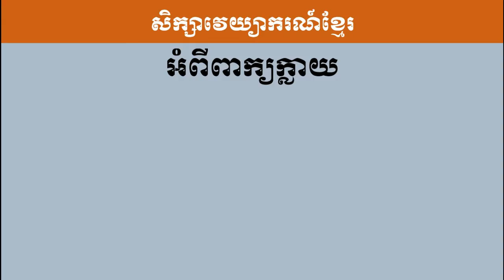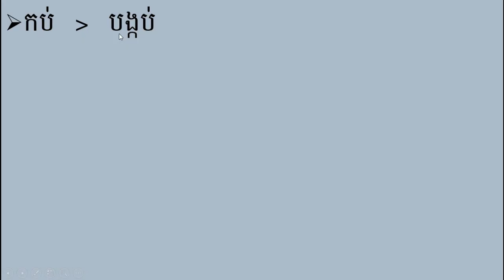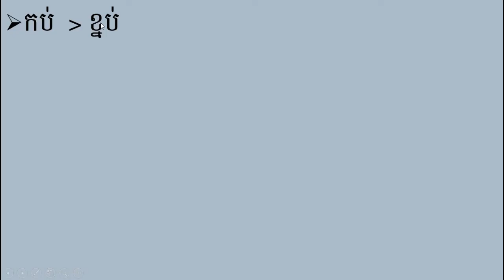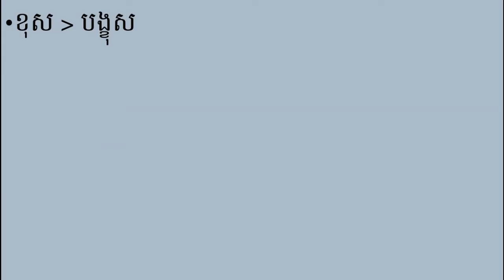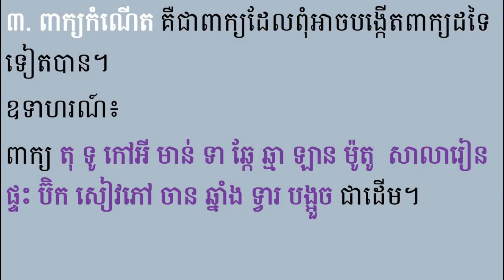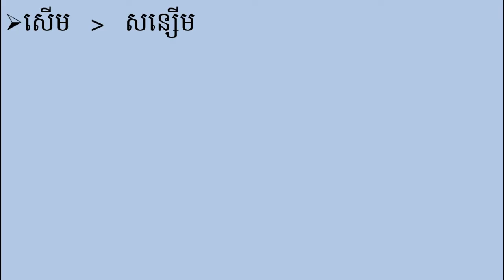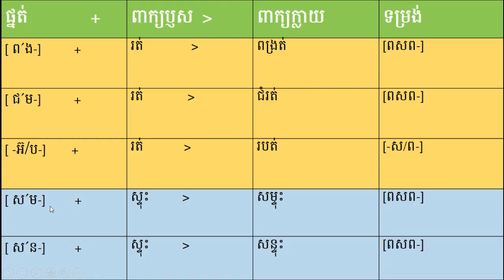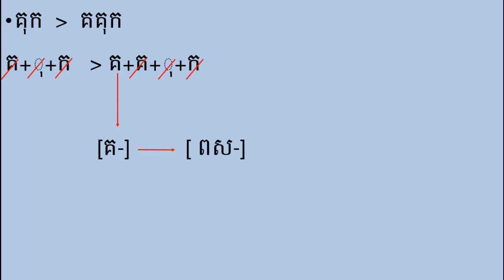ពាក្យក្លាយ |ពាក្យកា្លយ​​ ភាគ២ |ពាក្យក្លាយលម្អិត | ពាក្យឫស ពាក្យក្លាយ K30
Works KH, សូមស្វាគមន៍អ្នកសិក្សាទាំងអស់ !

Works KH យើងខ្ញុំក៍ទទួល នូវយោបល់ ឬមតិផ្សេងៗ ពីអ្នកសិក្សាទាំងអស់គ្នាគ្រប់ពេលវេលា
                                                                            សូមអរគុណ